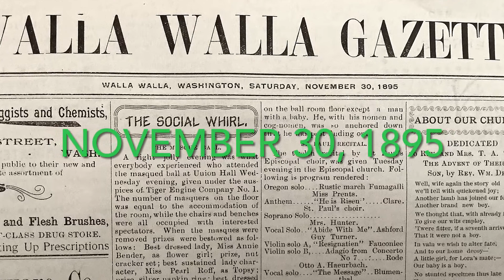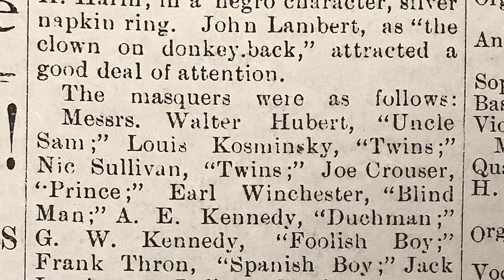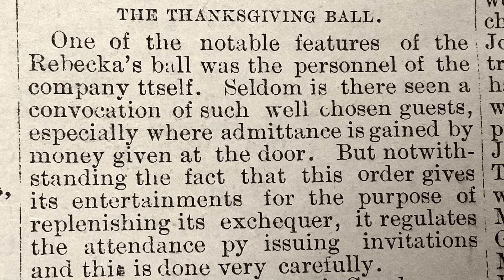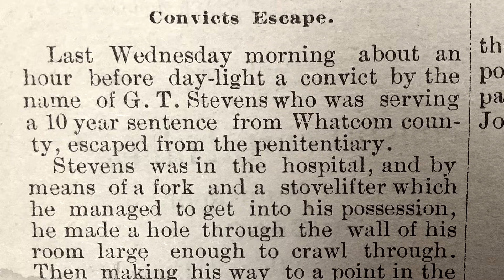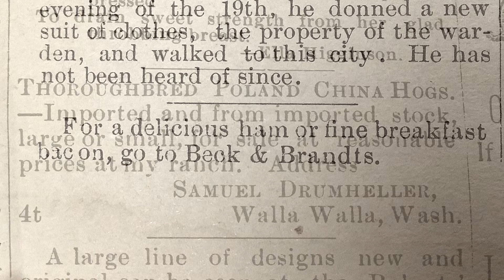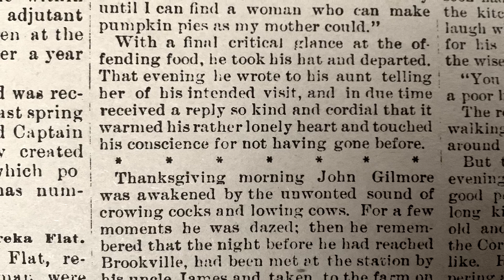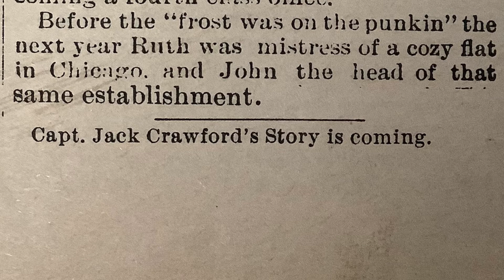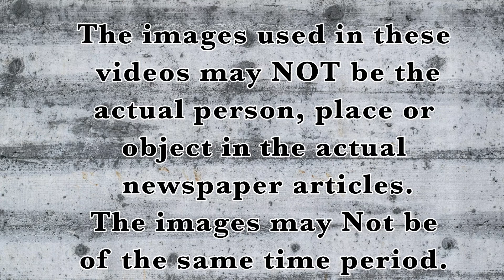1895 November Newspaper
83rd Issue.  This Channel reads the actual newspaper articles from 1895.
The images and video clips may NOT be the actual ones mentioned in the newspaper. The images and video clips may NOT be the same time period as mentioned in the newspaper.
Thanksgiving, Masque Ball, Escape convicts.